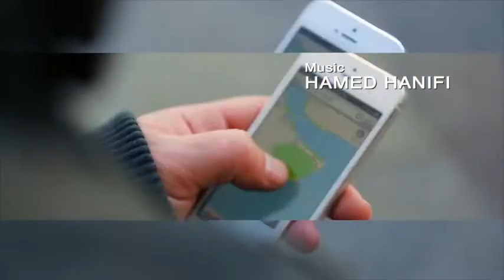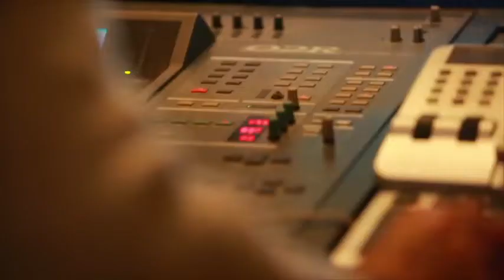“Ba Man Ghadam Bezan” MEHRAN ATASH - original VIDEO [ music by HAMED HANIFI ]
آهنگساز : حامد حنیفی